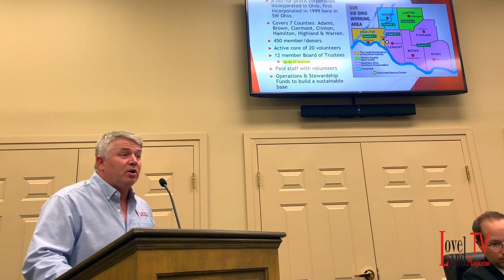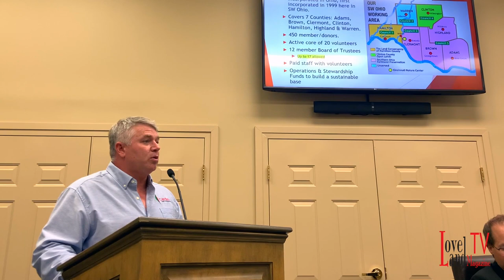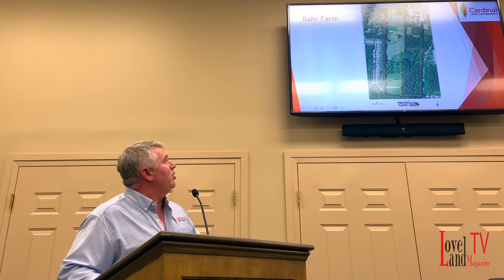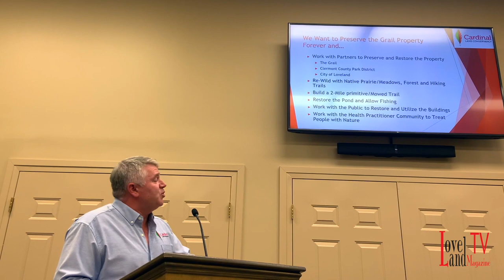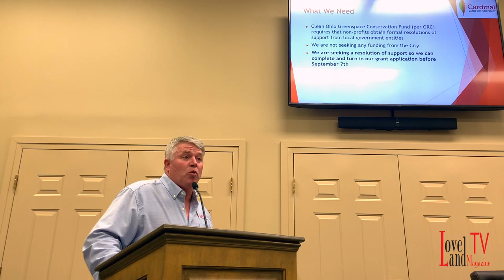Andy Dickerson, requesting a vote of support for Grailville grant application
On June 27 the Loveland City Council approved a request by the Cardinal Land Conservancy to put their mark of support on a plan that could save 89 acres at Grailville as dedicated green space in perpetuity. Andy Dickerson, on behalf of the Conservancy, appeared at the meeting requesting a vote of support for a grant application that would be submitted to the Clean Ohio Conservation Fund, for funding of the purchase of the 89 acres of Grail property that is within the city’s corporation boundaries.